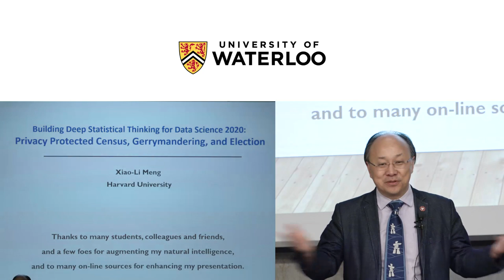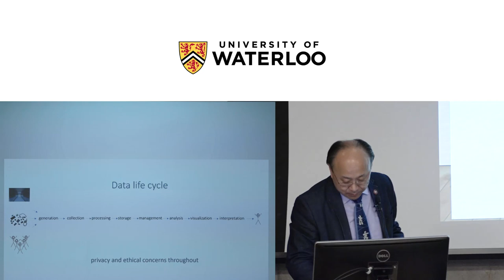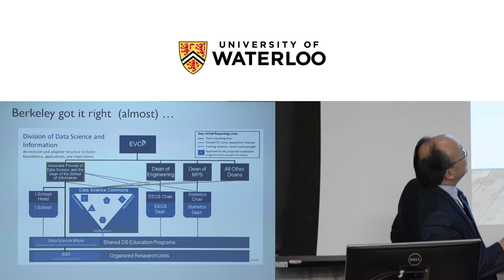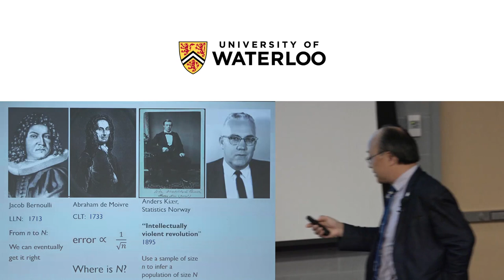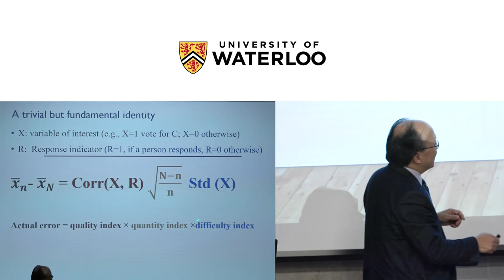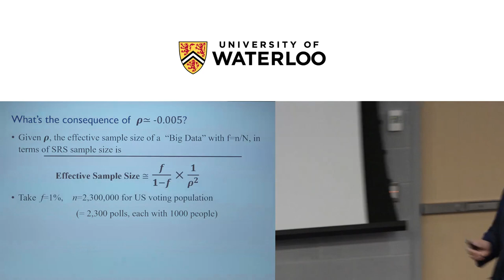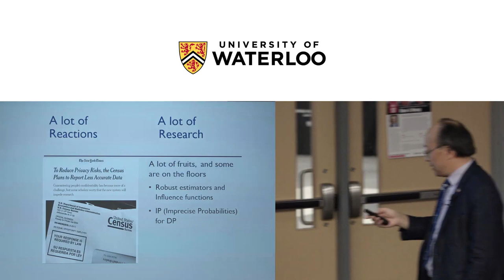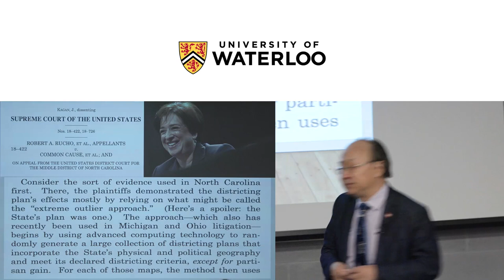DLS • Xiao-Li Meng • Building Deep Statistical Thinking for Data Science 2020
Building Deep Statistical Thinking for Data Science 2020: Privacy Protected Census, Gerrymandering, and Election

Are the right trade-offs between data privacy and data utility are being made? How to determine whether a realization is an outlier with respect to a null distribution, when that null distribution itself cannot be fully determined?
Looking to the 2020 US election, will the lessons from predicting the 2016 US election be learned, or the failure be repeated?
This talk invites the audience on a journey of deep statistical thinking prompted by these questions, regardless whether they have any interest in the US Census or politics.